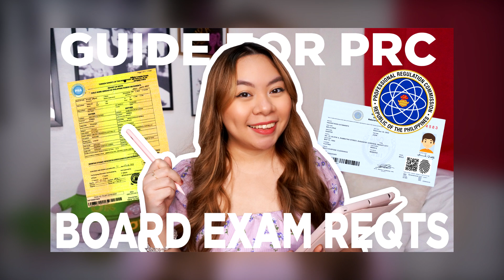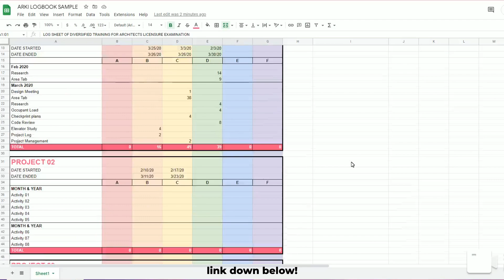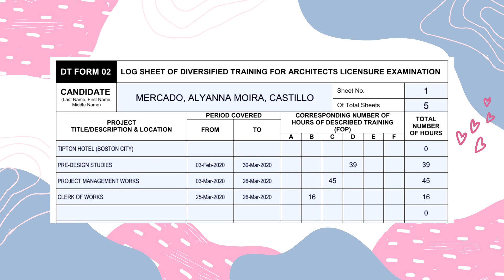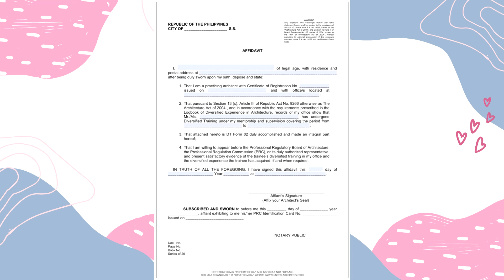How to Fill Out Your UAP Arki Logbook! (Architecture Licensure Examination, Philippines)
Ultimate Guide for PRC Board Exam Requirements! (Architecture Licensure Examination, Philippines)

1. Click the gdoc link.
2. Click "File" then "Download" then choose Excel format so you can edit the file to your liking.
3. Pass the boards! Good luck future arki!

ABOUT MOI
Hello! My name is Moira Mercado, 25 years old, from the Philippines! I finished my degree of BS Architecture at UP Diliman (2019) and passed the Architecture Licensure Exam last June 2022. I am currently working in the Project Management Department of one of the country's top architectural firms.